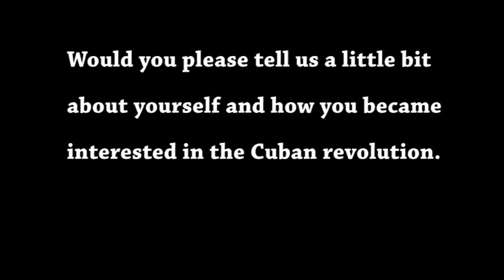Visions of Power in Cuba: Revolution, Redemption and Resistance, 1959-1971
Lillian Guerra of the Department of History, is the author of three books. The most recent, Visions of Power: Revolution, Resistance and Redemption in Cuba, 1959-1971, examines internal struggles among pro-revolutionary sectors and a centralizing Cuban state to define the practice and meaning of Communism in everyday culture and economic practice.